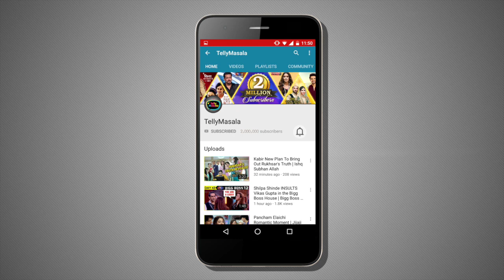Aladdin And Princess Meher Blind Fold Romance | Aladdin Naam Toh Suna Hoga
Check out here the upcoming episodic update of show Aladdin Naam Toh Suna Hoga as Aladdin and Princes Meher blind fold romance. Click on the video to know more.

Reporter-:Anuradha Thakur
Cameramen-:Paresh Rawat
Editor-: Mahesh Mote